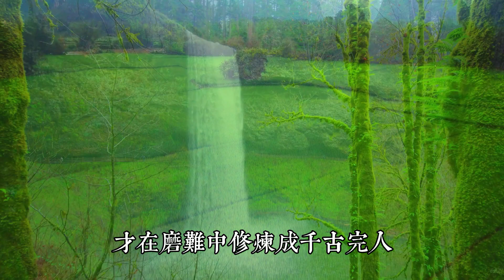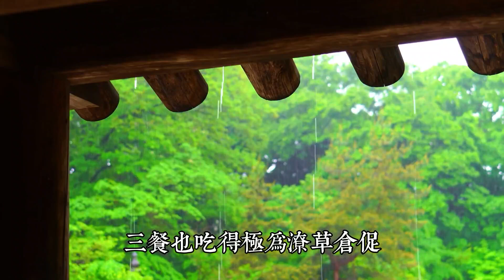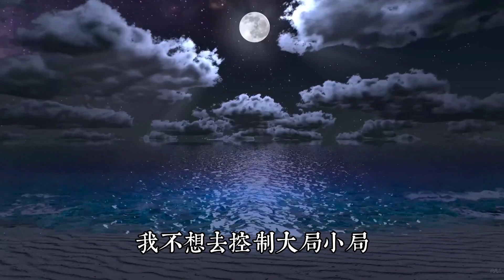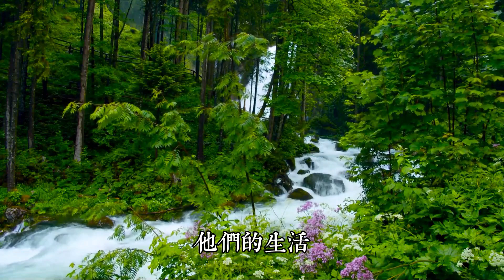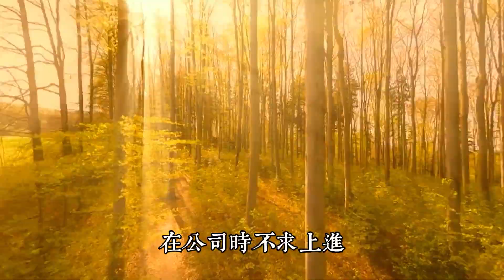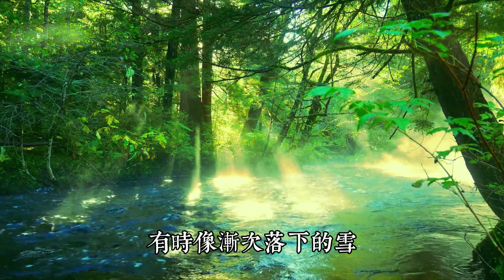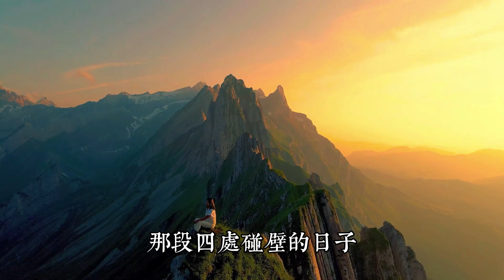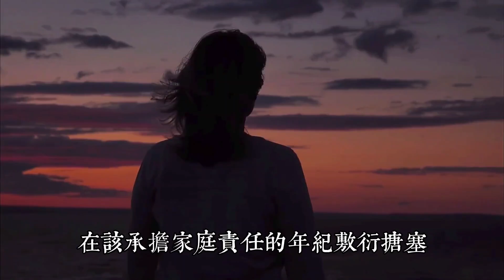心不死則道不生，痛苦，是壹個人開悟的唯壹方式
蘇軾壹生大起大落，飽受流離之苦，在世事沈浮中化身“蘇東坡”，被後世景仰贊頌。
曾國藩經歷過七次落第之恥，嘗過功業盡付東流之痛，才在磨難中修煉成“千古完人”。
心不死則道不生。
能使壹個人覺醒的，是他經歷的痛楚；能改變壹個人的，是他撞過的南墻。
痛苦，是壹個人開悟的唯壹方式。